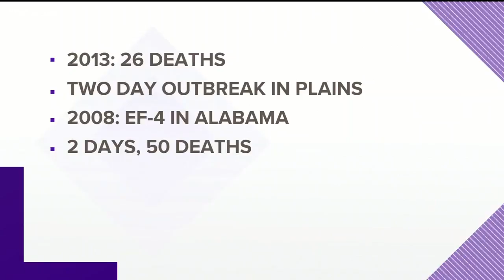A look back the deadliest storms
On Sunday, 23 people were killed.